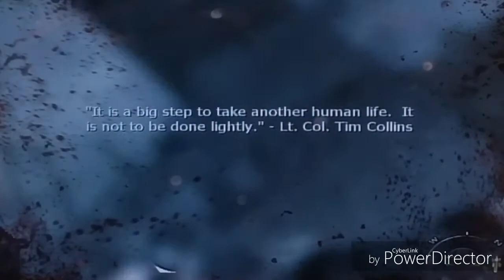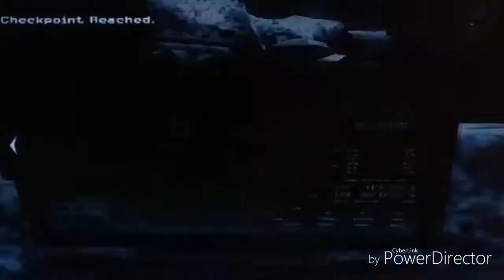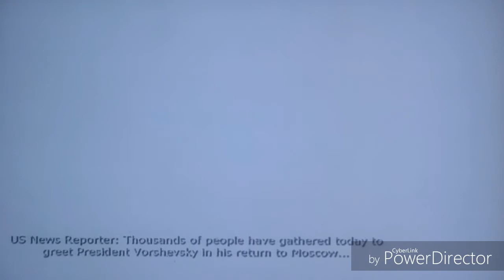MW3 #14 biggest victory ever!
One more